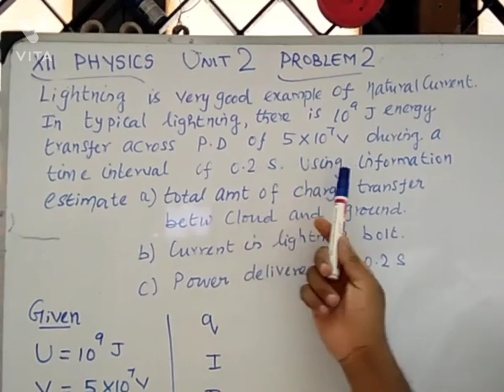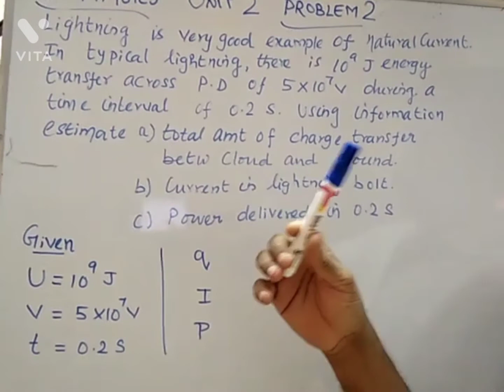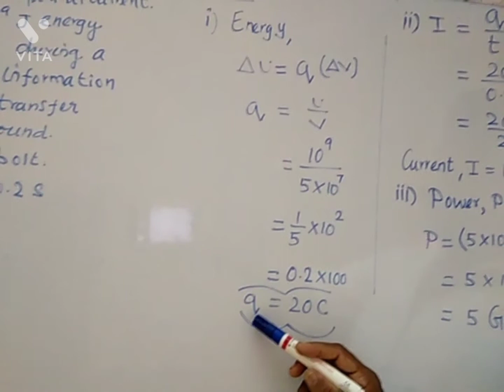CLASS 12 SAMACHEER PHYSICS UNIT 2 CURRENT ELECTRICITY PROBLEM.NO.2 EXPLAINED IN TAMIL FOR EM STUDENT